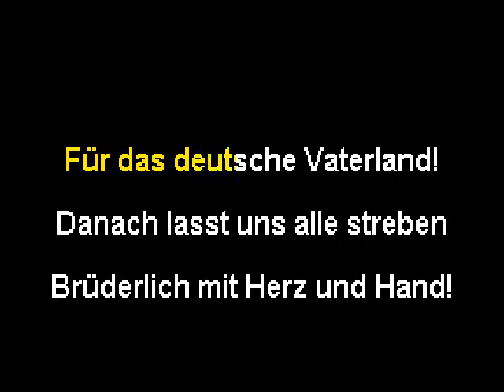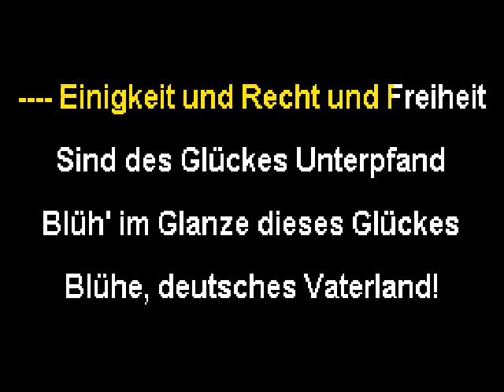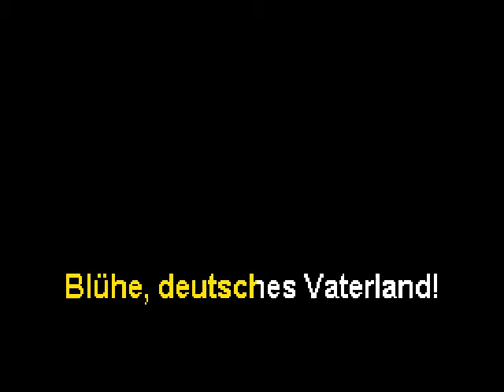Steve Ouimette - Lied der Deutschen - Karaoke (Instrumental + Lyrics)